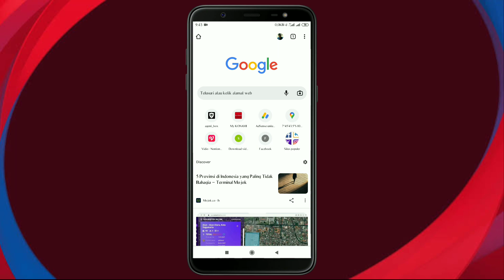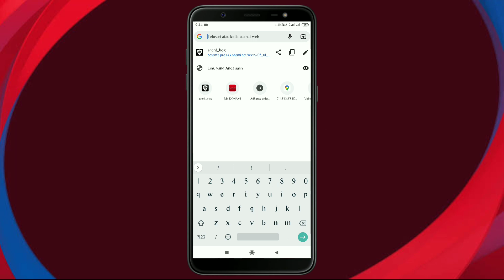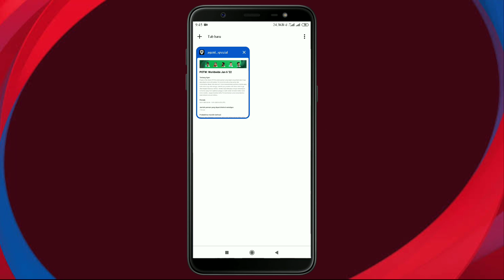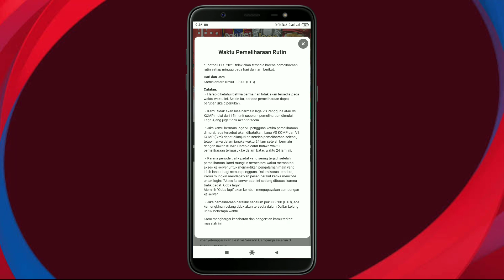JADWAL SELESAI MAINTENANCE HARI INI DAN INFO EVENT KAMIS 6 JANUARI PES 2021 MOBILE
Di video kali ini saya share ke kalian jadwal selesai maintenance hari ini dan info event kamis 6 januari, penasaran? yuk tonton videonya sampai selesai ya :)